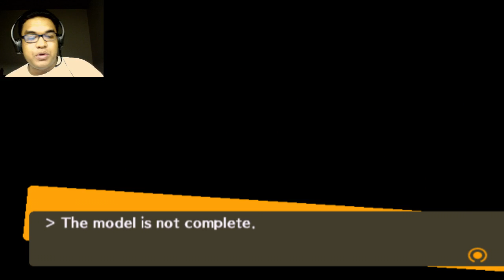Liiiiiinks! | Persona 4 #29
I feel my power growing!